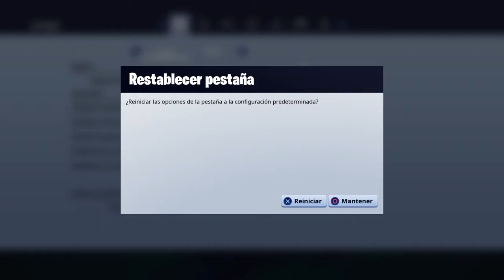Fortnite Victoria en escuadrón temporada 6 crazy470 luisarra04 y comandat-_- AZTK